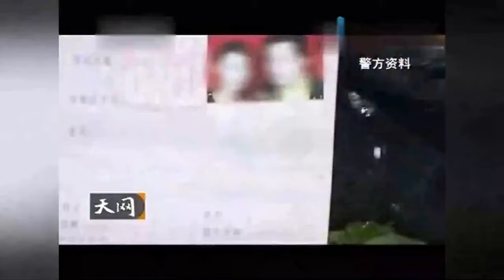真实特大惨案：漂亮女子被4人当着丈夫的面轮奸折磨了八个小时，最后两人被杀害抛尸山洞The case of the missing couple（纪实剧场）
今天為大家帶來《霸奸女儿案》 ：
2012年12月24日，中国山东省一个村庄的一所新房，被布置成了婚房，房子的里里外外都布满了喜庆的装饰。
这一天，26岁的新郎孙刚将在这里迎娶他24岁的新娘李红。婚礼仪式就在新房的院子里举行，整个婚礼过程热烈而简短。在亲朋好友的注目下，婚礼圆满礼成。然而所有人都没有想到的是，这对幸福的小两口仅仅结婚半年却突然从这栋新房中失踪了……
2013年5月15日清晨，刘大娘早早就在厨房忙活着，今早儿子孙刚和儿媳要在家里吃早饭。刘大娘给儿子打电话，打了一个又一个始终没人接，于是刘大娘又给儿媳妇打电话，儿媳妇依然是关机.
Synopsis：
A new house is decorated as a wedding house in a village in Shandong province, China, December 24, 2012. The inside and outside of the house are covered with festive decorations.
On this day, 26-year-old groom Sun Gang will marry his 24-year-old bride Li Hong here. The wedding ceremony took place in the courtyard of the new house. The ceremony was warm and short. In front of the eyes of friends and family, the wedding was complete. But what everyone didn't expect was that the happy couple had only been married for six months but suddenly disappeared from the new house...
On the morning of May 15, 2013, Aunt Liu was busy in the kitchen early. Her son Sun Gang and daughter-in-law were going to have breakfast at home this morning. Aunt Liu called her son, calling one after another, but no one answered. So Aunt Liu called her daughter-in-law again, and her daughter-in-law still turned off her phone.

不论重案、大案、小案，通通记录在案！
真实案件解读，看不一样的人间百态
不要眨眼！这是属于你的一场视听旅程！
No matter the major case, big case, small case, all on record!
Interpretation of real cases, see aspects of the human world.
Don't blink! This is your audio-visual journey!

希望你們能夠喜歡我的視頻！